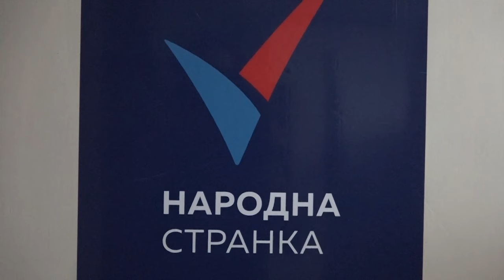ČAČAK 13.05.2024. Slava Narodne stranke